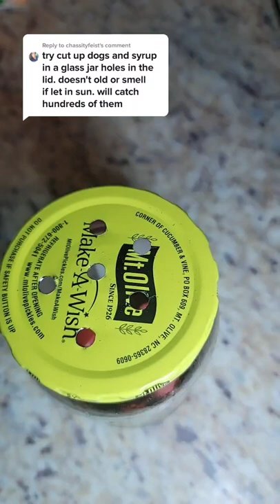DIY FLY TRAP THAT WORKS!